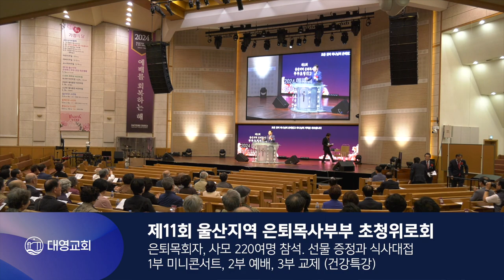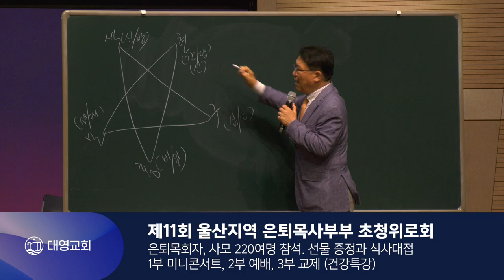어버이주일, 제11회 울산지역 은퇴목사부부 초청위로회 / 대영뉴스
🔸어버이주일
🔸제11회 울산지역 은퇴목사부부 초청위로회